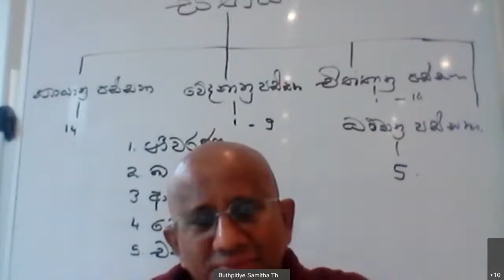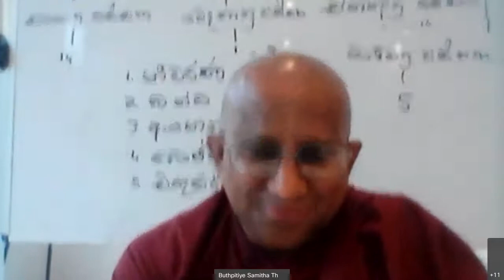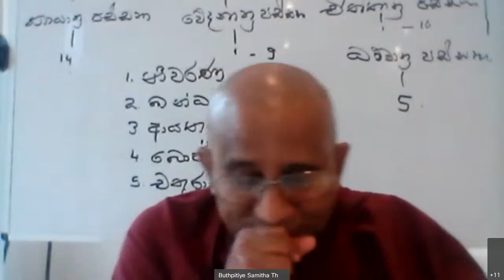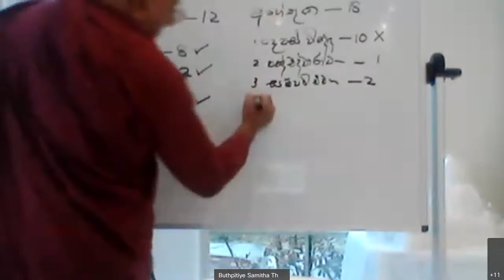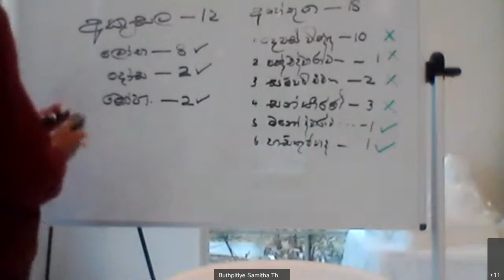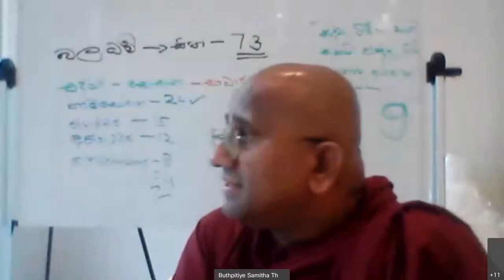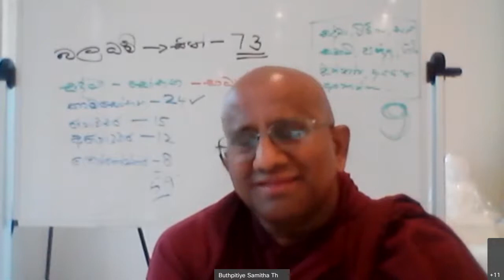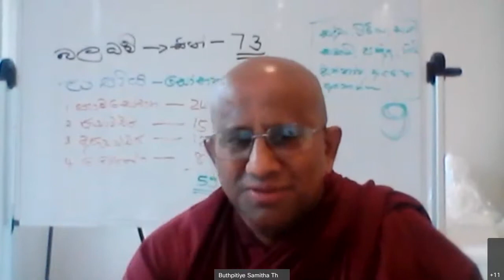අභිධර්ම පාඨමාලාව - දේශනා අංක 135 03-14-2021